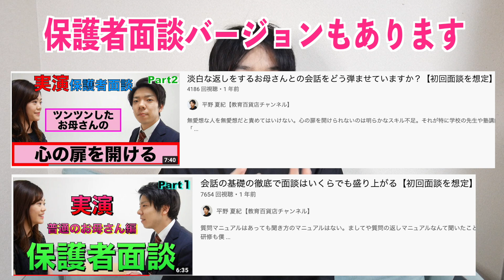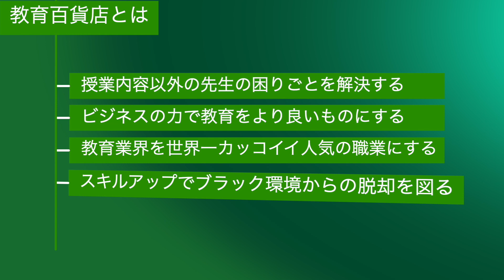全ての生徒や保護者と上手くコミュニケーションを取る方法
次回の開催は2024/2/11(日)

平野は今。